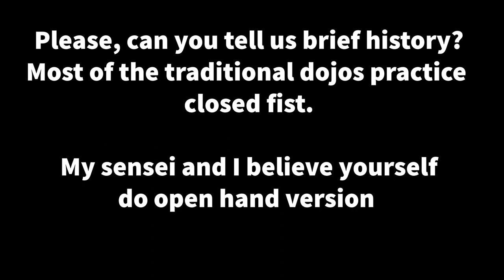Sanchin Kata | Hanshi Patrick McCarthy - interview teaser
Have a look at this teaser featuring Hanshi Patrick McCarthy performing open handed Sanchin kata. We will release full interview in 48 hours !